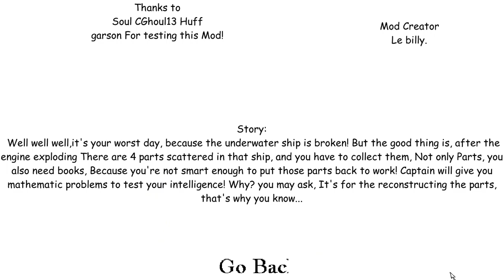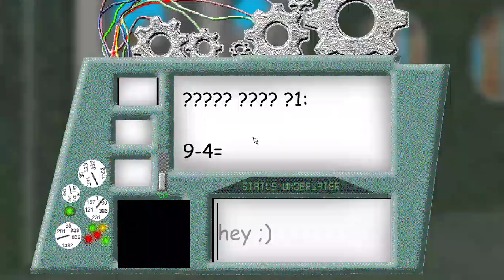Captain's basic adventure| Is that Billy as Principal of the Thing?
Well... I bumped into a chair. And I died.

Credit: Le Billy, Mystman12

Yay a new mod is out from le billy!

But I failed, but hey ill try again next time.